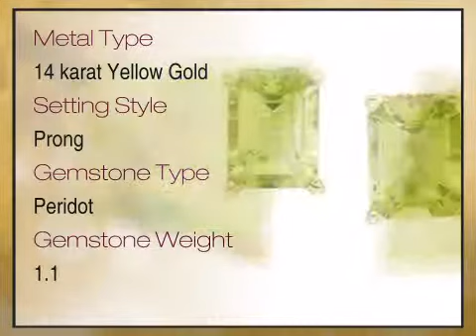Radiant Emerald Cut Peridot Scroll Earrings set in 14 karat Yellow Gold for SALE - africagems.com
This Radiant Emerald Cut Peridot Scroll Earrings set in 14 karat Yellow Gold for SALE is brought you - The Trusted Gemstone Experts Since 1984.